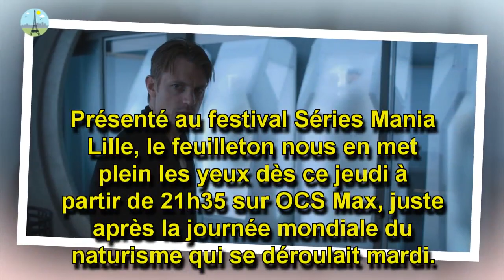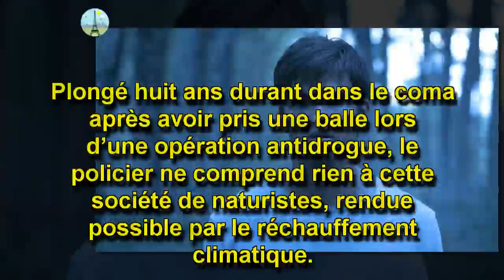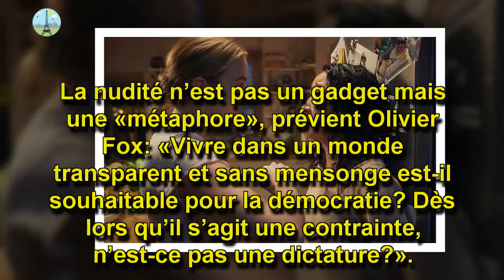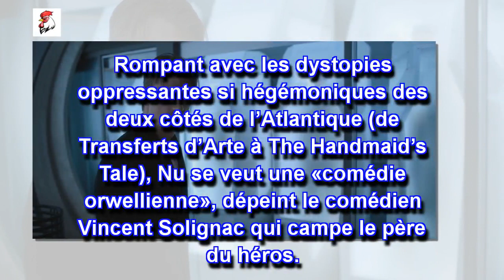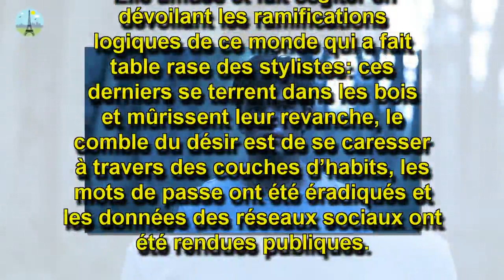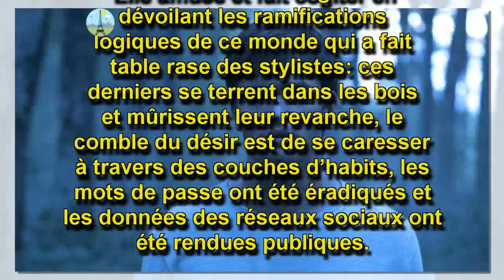Nu : la série poilante d’OCS Max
Dans la France de 2026, grace au réchauffement climatique, les habits ont été bannis pour lutter contre le terrorisme… À découvrir dès 21h35.